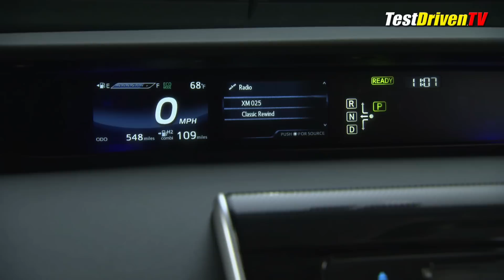First Look: 2016 Toyota Mirai Fuel Cell Sedan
Toyota takes the hydrogen fuel-cell car mainstream, announcing their new 2016 Mirai Fuel Cell Sedan. The zero-emission car goes on sale in fall of 2015, emitting only water vapor and comes with free fuel.